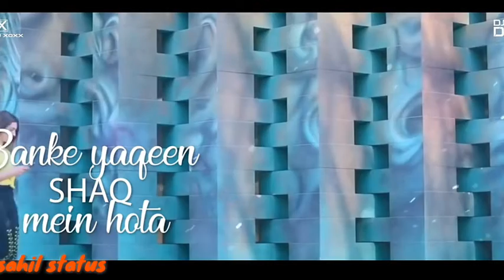LOVE 💝WHATSAPP STATUS VIDEO 2019 BY WP WALA💖 LOVE SAHIL STATUS 💘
New punjabi sad whatsapp status video | latest punjabi song status video 2019 | love status
||💝👉 If You Like 💘 A My Videos Plz

video status whatsapp
punjabi whatsapp video
punjabi songs status
punjabi attitude status videos
Punjabi lyrical video
punjabi song
all punjabi songs
punjabi sad songs
punjabi video songs
dj punjabi songs
latest punjabi song
punjabi dance songs
new latest punjabi songs 2019
all new punjabi songs
dance on punjabi songs
karan aujla
gurdas maan songs
amrinder gill songs
pasand jatt di
daru band
trending nakhra
atttude status for boys
punjabi status
attitude whatsapp status for..
whatsapp status
love song
status song
status video
love video
love status video
love songs
love songs status
a kay whatsapp status
new haryanvi status haryanav
whatsapp status video song
haryanvi whatsapp status har..
new haryanvi songs haryanav..
status songs for whatsapp
haryanvi mashup songs haryanvi
Punjabi attitude whatsapp status
Star silana status
Star silana video
Star silana video download
Video whatsapp status
free song

©NOTE: All Content used is copyright to @shubhu.1512 . Use or commercial Display or